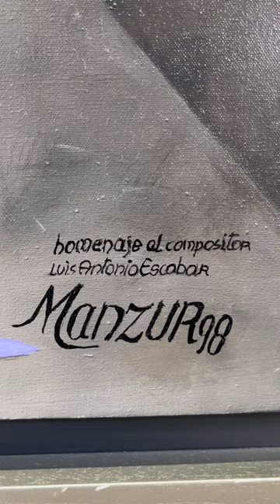Los bodegones de David Manzur | Galería Duque Arango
Hoy les contamos un poco acerca de estas dos obras del maestro David Manzur.